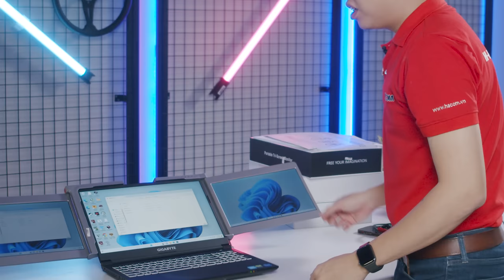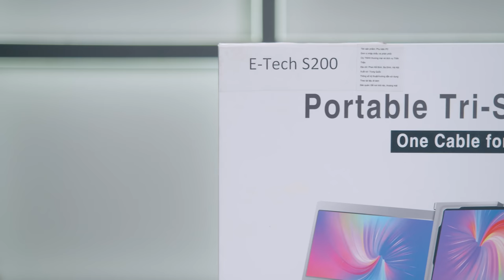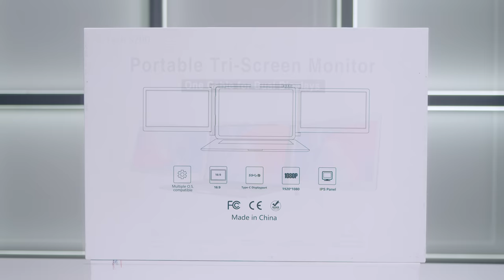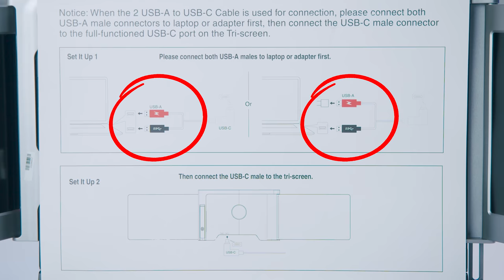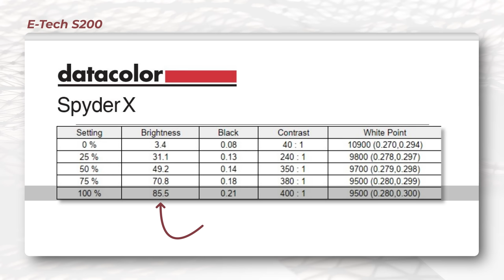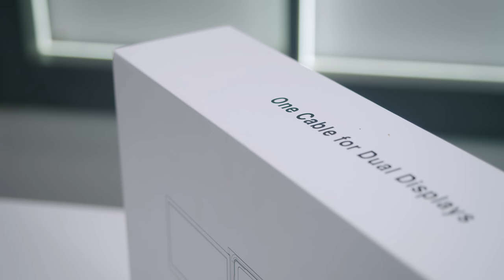Bộ Mở Rộng Màn Hình LAPTOP Từ 1 THÀNH 3 Có HAY Như Lời Đồn?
Với diện tích làm việc của đa số Laptop hiện nay là khá nhỏ, thì những phụ kiện như bộ mở rộng màn hình tăng kích thước làm việc tới 3 lần có thực sự hay và hiệu quả như những lời đồn?

1. 0:18 Giới thiệu bộ mở rộng 3 màn của E-TECH
2. 1: 06 Giá bán
3. 2:28 Vỏ hộp sản phẩm
4. 3:39 Mở hộp sản phẩm
5. 6:01 Kết nối với laptop
6. 9:19 Đo màu màn hình bằng Spyder
7. 11:28 Tổng kết